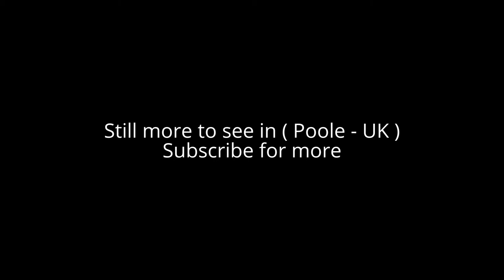Places to see in ( Poole - UK )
Poole is a large coastal town and seaport in the county of Dorset, on the south coast of England. The town of Poole is 33 kilometres east of Dorchester, and adjoins Bournemouth to the east.The local council is Borough of Poole and was made a unitary authority in 1997, gaining administrative independence from Dorset County Council.

Poole is a tourist resort, attracting visitors with its large natural harbour, history, the Lighthouse arts centre and Blue Flag beaches. The town has a commercial port with cross-Channel freight and passenger ferry services. The headquarters of the Royal National Lifeboat Institution (RNLI) are in Poole, and the Royal Marines have a base in the town's harbour. Despite their names, Poole is the home of The Arts University Bournemouth, the Bournemouth Symphony Orchestra and a significant part of Bournemouth University.

Poole Harbour and Poole Bay are popular areas for a number of recreational pursuits, including sailing, windsurfing, surfing, kitesurfing and water skiing. Poole's wide and sandy beaches are used for swimming, sunbathing, water sports and sailing. The beaches at Sandbanks are often used for sporting events such as the Sandbanks Beach Volleyball Festival, and the annual British Beach polo Championship.

The A350 road is Poole town centre's main artery, running north along Holes Bay and on to the A35, and as a single carriageway to Bath and Bristol. Most local bus services are run by More Bus (formerly Wilts & Dorset) who are based at the town's bus station and have served Poole since 1983. Poole has four railway stations on the South Western Main Line from London Waterloo to Weymouth. From east to west these are Branksome near the border with Bournemouth, Parkstone, Poole railway station in the town centre and Hamworthy.

Alot to see in ( Poole - UK ) such as :

Poole Harbour
Brownsea Island
Compton Acres
Splashdown Waterpark
Poole Museum
Poole Bay
South West Coast Path
Arne RSPB reserve
Kingston Lacy
Old Harry Rocks
Brownsea Island Scout camp
Adventure Wonderland
Dolphin Quay
City Cruises Poole
Farmer Palmer's Farm Park
Sandbanks Beach
RockReef
Tower Park
Brownsea Castle
Wimborne Model Town & Gardens
Hamworthy Park
Dorset Waterpark
Shell Bay
Priest's House Museum
Upper Gardens
Scaplen's Court
Bournemouth Aviation Museum
Branksome Recreation Ground
Harbourside Park
Furzey Island
Canford Cliffs Beach
Ashley Cross Green
Pamphill Green

( Poole - UK ) is well know as a tourist destination because of the variety of places you can enjoy while you are visiting the city of Poole . Through a series of videos we will try to show you recommended places to visit in Poole - UK